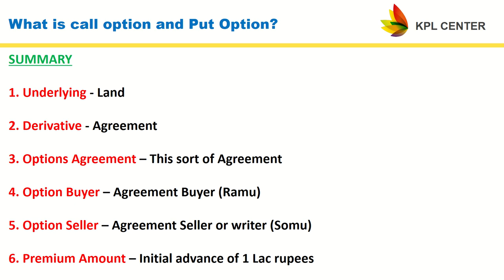WHAT IS CALL OPTION & PUT OPTION? | TAMIL | KPL CENTER | GK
Regards
GK